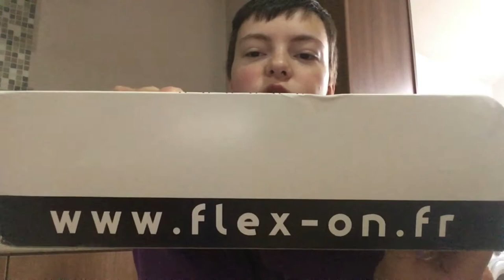Flex-On Stirrups Unboxing // Equimania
Helloo! As I say in the video, my computer has crashed and died hence lack of videos, and lack of intro and outro on this video, but I found this one that I seemingly forgot to edit and upload (which I'm not surprised tbh because I was so ill I'd forget who I was nevermind that I had videos to edit haha!)
But yes pleas excuse how I looked, I was actually very ill, unknown to me the actual extent but I am on treatment now as I said and am doing much better!

I want to do more videos but they will have to be on my phone as my computer has crashed so can't edit camera videos :(

But yeah I hope you enjoy and I will add Flex-On's links when I have uploaded.